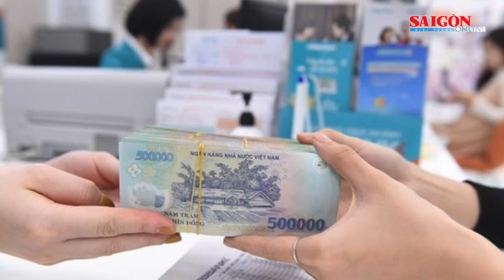Thủ tướng ký Công điện đôn đốc NHNN tăng tín dụng cuối năm 2023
Thủ tướng Chính phủ Phạm Minh Chính vừa ký Công điện về điều hành tăng trưởng tín dụng những tháng cuối năm 2023 gửi Thống đốc Ngân hàng Nhà nước Việt Nam.